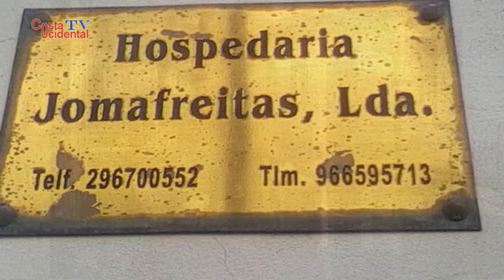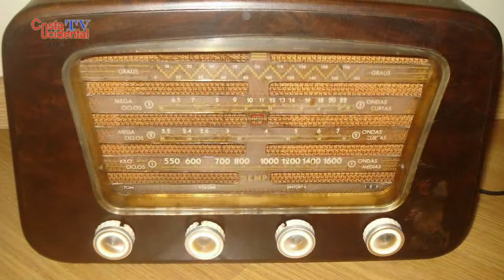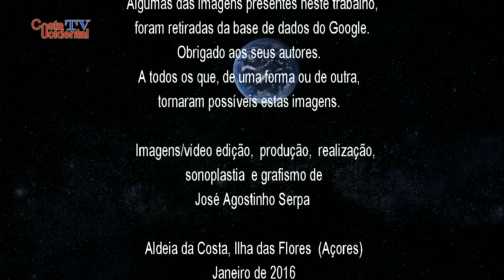João Serafim de Freitas-A luta de uma vida (HD)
O ser humano ao longo da história tem vindo a evoluir em todas as áreas, mas sem sombra de dúvida que e maior evolução é a mental, capacidade de criar…
Uma das áreas que que sempre esteve na primeira linha foi a habitação, com mais ou menos engenho desde cedo que os habitantes deste planeta criaram métodos para se resguardarem das intempéries, dos animais e também do seu próprio semelhante, outros humanos (…)
Costa Ocidental, por imperativo das condições de uma viagem, teve que pernoitar na ilha de S. Miguel, onde surgiu a oportunidade de estar à conversa com uma pessoa muito interessante que tem pautado a sua vida por abraçar os negócios, investindo no ramo dos transportes de mercadorias, pessoas e no ramo hoteleiro tem a sua maior aposta, aliás que ainda mantem actualmente, gerindo duas hospedarias, uma na ilha do Faial e a outra na ilha de S. Miguel.
João Serafim de Freitas é um florentino, que deixou a sua ilha aos catorze anos, mas é com enorme orgulho que diz, sempre que lhe perguntam de onde é, “sou da ilha das Flores”
Este ilustre florentino deixou o seu testemunho de vida, bem como muitas outras coisas interessantes para registo.
Obrigado ao Sr. João Serafim de Freitas e à Hospedaria Jomafreiras, onde foram captadas estas imagens.
Obrigado a todos que, de uma forma ou de outra, tornaram possíveis estas imagens.